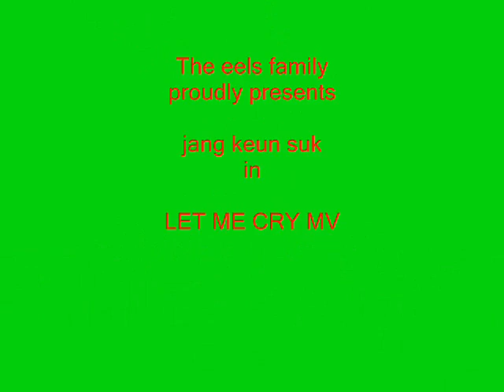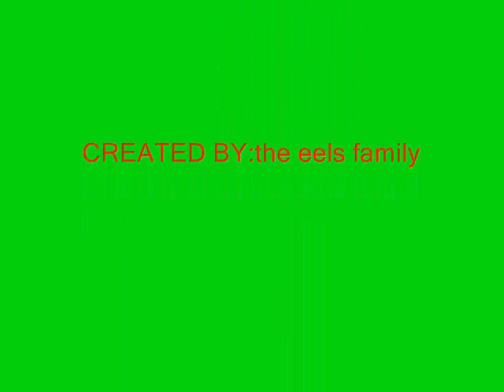suk letmetcry mv